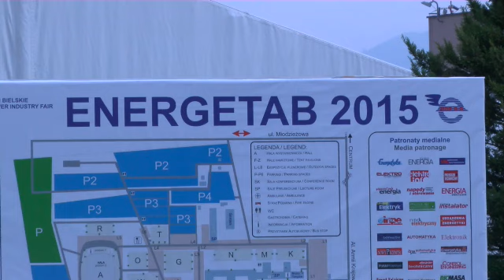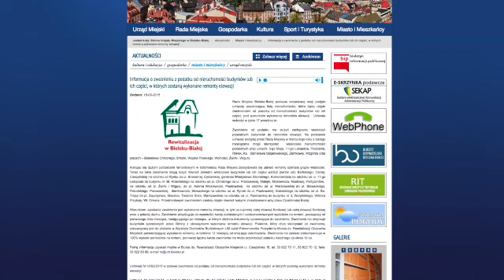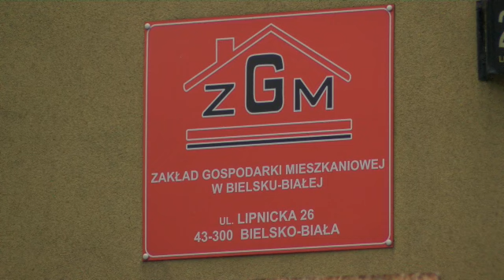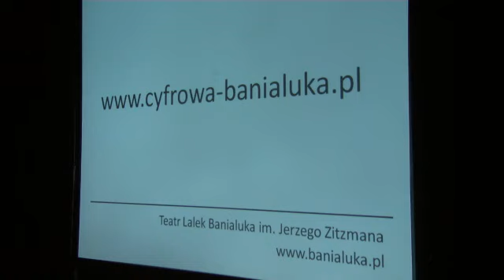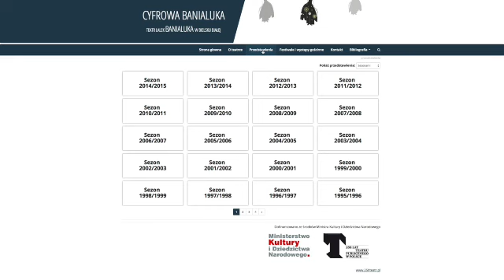Serwis Telewizyjny Ratusza 21.09.2015